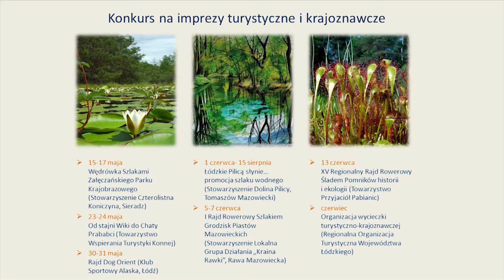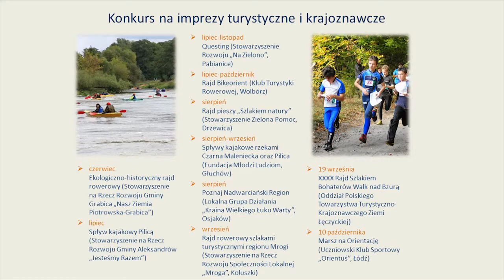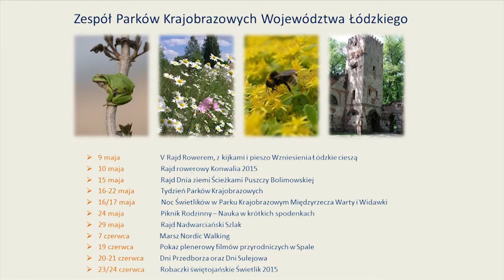Łodzkie otwiera sezon turystyczny - zapraszamy do zwiedzania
W ogrodach pałacu Herbsta marszałek województwa łódzkiego Witold Stępień w towarzystwie dyrektora Zespołu Parków Krajobrazowych Hieronima Andrzejewskiego opowiedział o wydarzeniach turystycznych przygotowanych w województwie łódzkim na ten sezon.